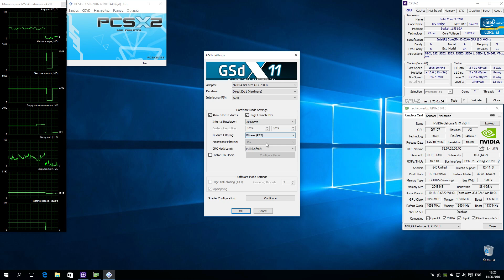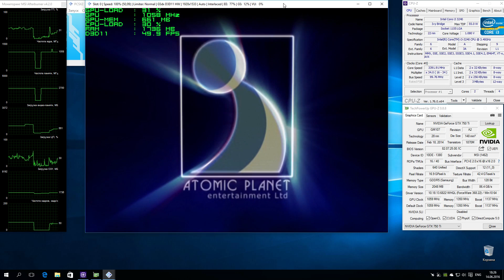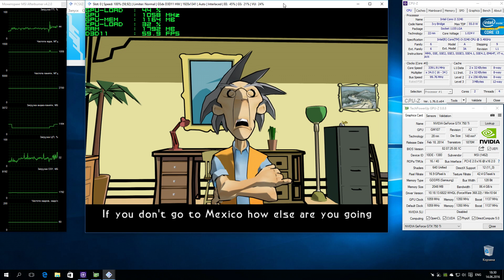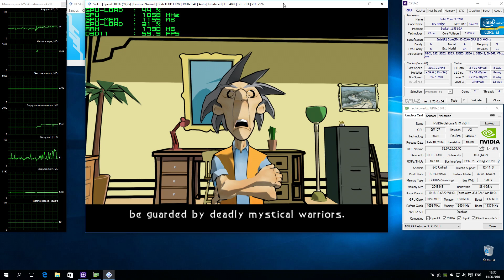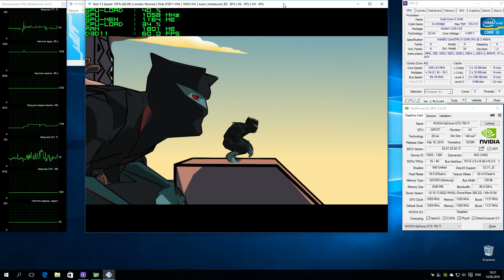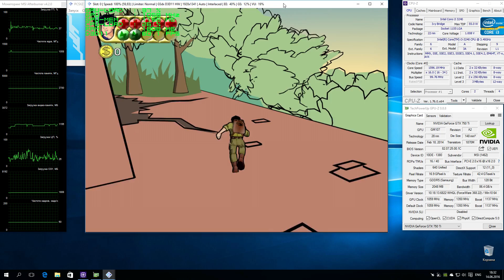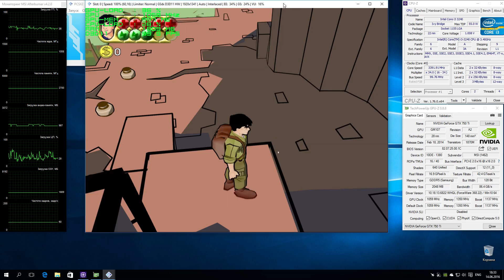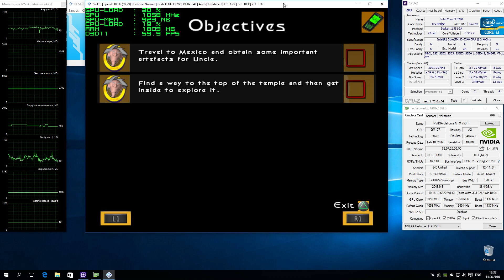PCSX2 1.5.0 PS2 Emulator - Jackie Chan Adventures (2004). Gameplay. Test run on PC #1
Jackie Chan Adventures (E) 2004
Status: Playable / Ingame
Игра про Джеки Чана :)
По эмуляции:
Звук ОК. Графика ОК. Производительность ОК. Каких либо видимых проблем не замечено :)
Для теста был использовал диск региона (E) и соответственно БИОС PS2 1.60 (E), в принципе можете пробовать и на 1.60 (U), но на нем заставка Playstation 2 отображается неправильно и возможно могут быть еще какие нибудь ошибки.
По настройкам (Setting):
- DirectX 11,
- Render x3,